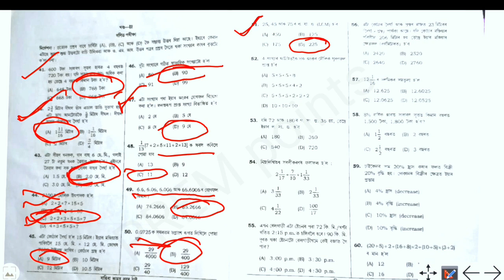Navodaya Entrance Maths Answers key 2022 || Assam JNVST 2022 || Class VI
assam navodaya exam 2022 Answers
Assam jnv question paper 2022